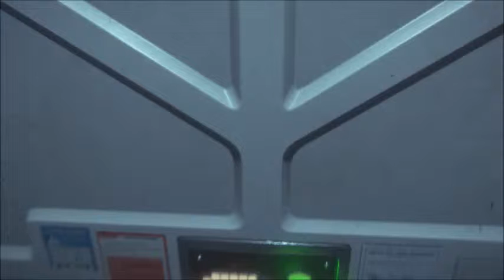Alien insolation - No Ver Este Gameplay (Lento) - Parte 35